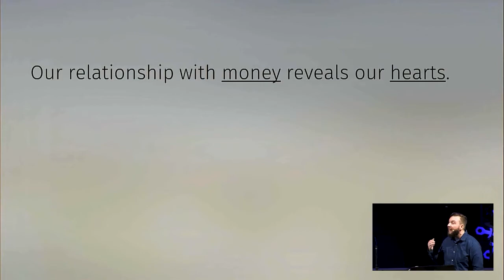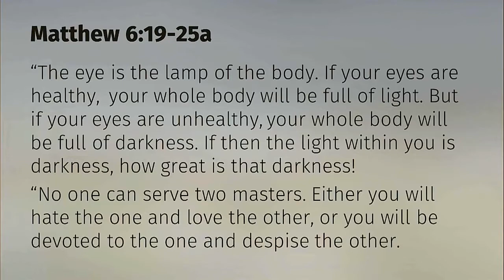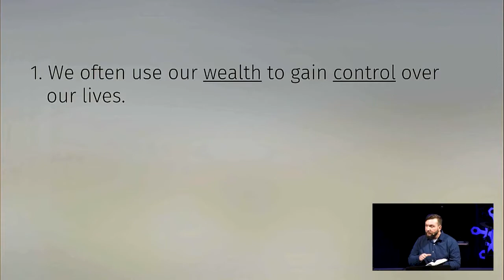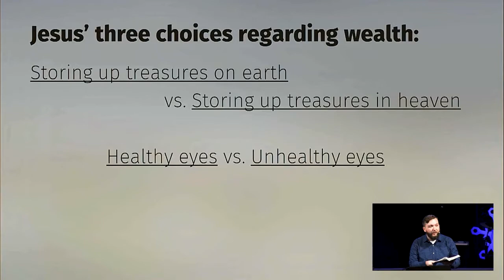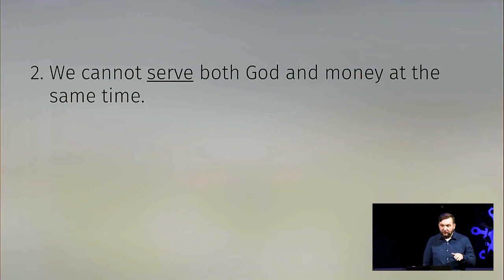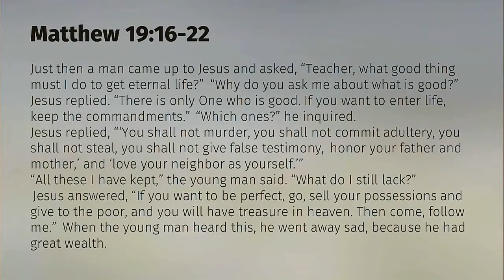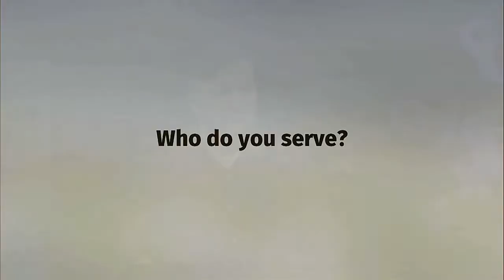February 9 - Controlled by the Coin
Pastor Jon Austin preaches from Matthew 6:19-25a